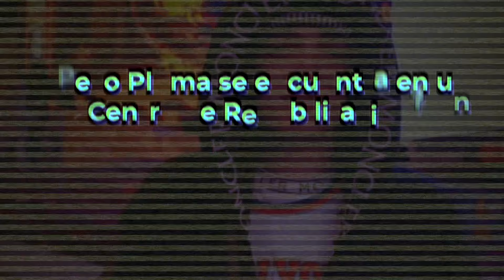Así eś el centro de rehabilitación en donde peso pluma fue internado.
PP en rehabilitación